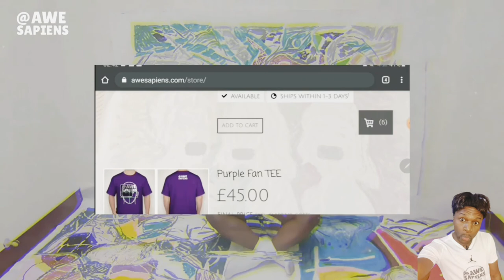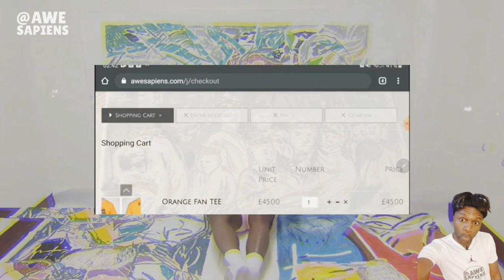#1112: Right-Wing Artist Liberal Bias: Right-Wing Music Brexit Trump: Conservative Artist Modern Art